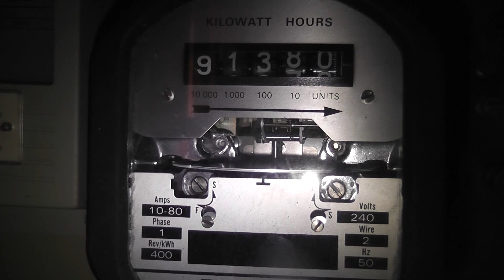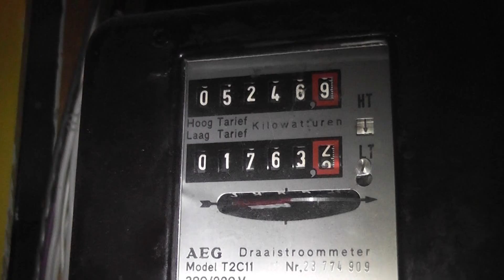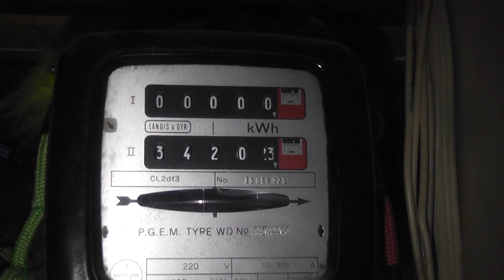Watthour meters spinning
Just some nice Ferraris disc action from some of my check meters in our house.
Nothing beats to watch an electro-mechanical meter at work.